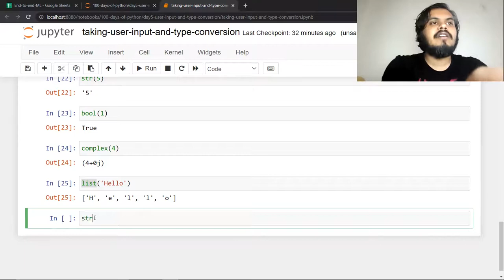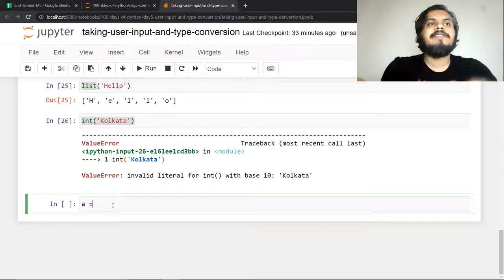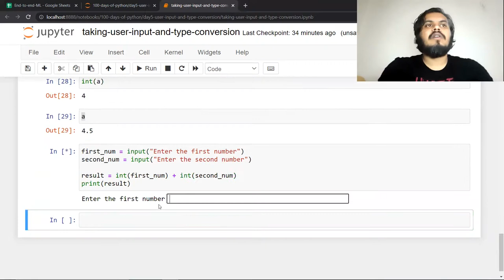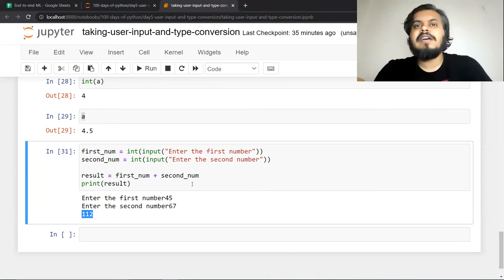Type Conversion in Python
Discover how to seamlessly convert one data type to another, allowing flexibility in your code. Join us on this journey to understand the importance of type conversion and its practical applications in Python programming.